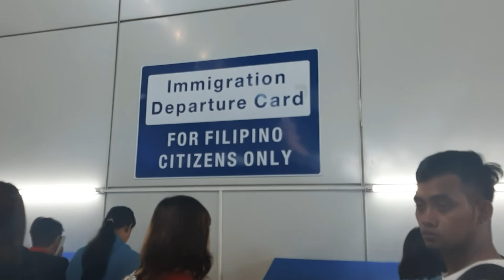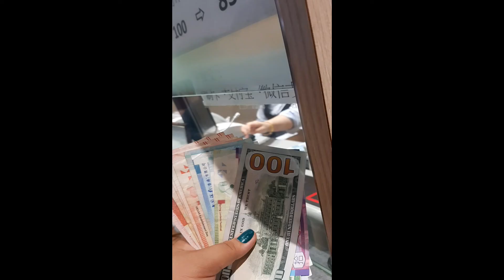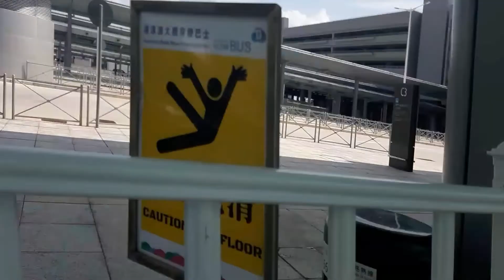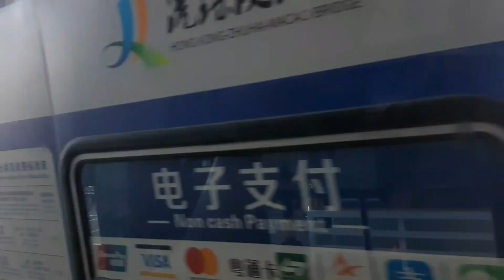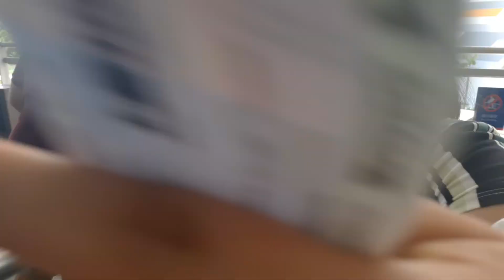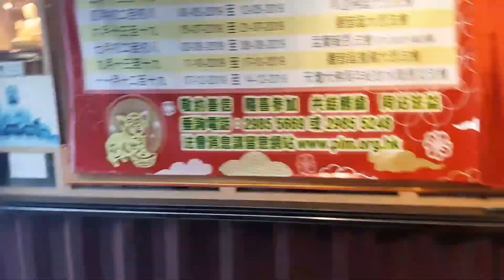Jofemme's Travel: Macau-Hongkong Part 1 😱 naligaw sa 360 village 😱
MY FIRST TRAVEL ABROAD.
I'm sharing with you my
Macau And Hongkong travel adventure

with my besties.

KMZ Macau Port
Ngong Pin Cable Car
Tian Tan Buddha
360 Village